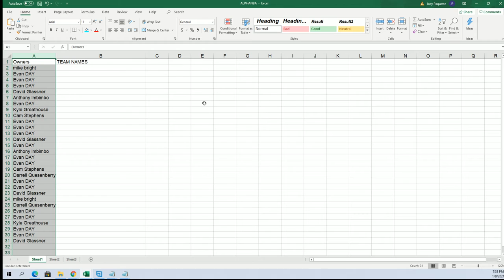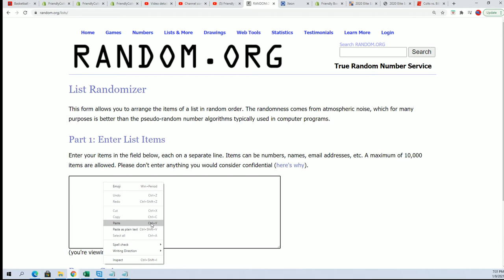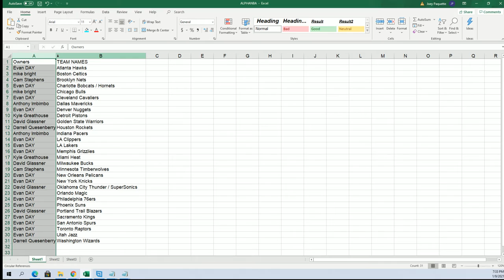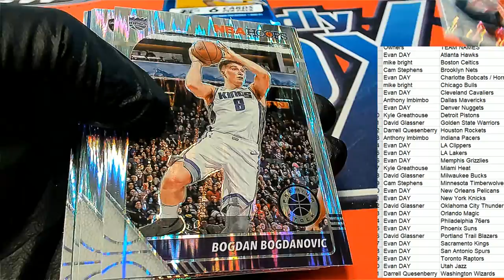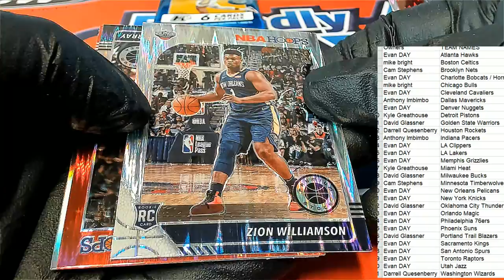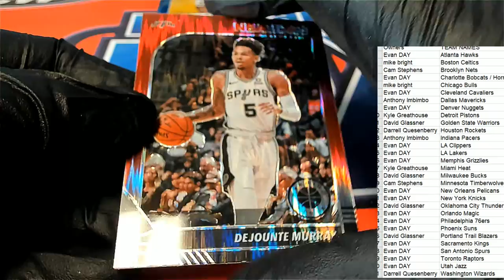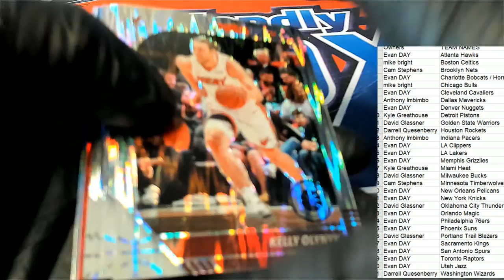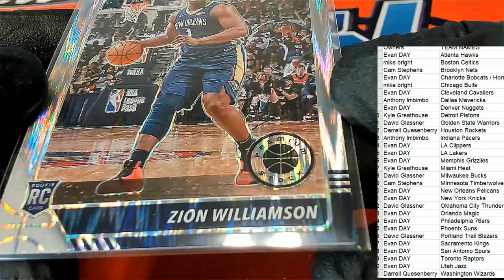2019 20 Panini Hoops Premium Stock Basketball Hobby ID 20HOOPSPREM222